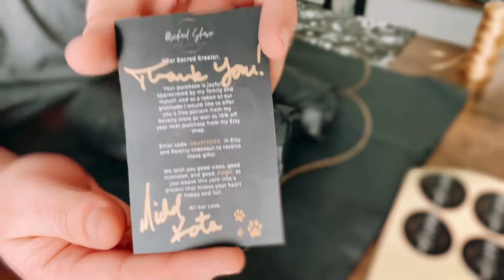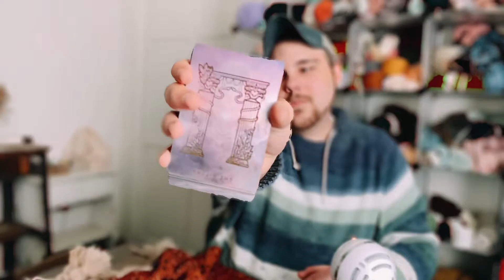Ep. 9: Where I’ve Been and What I’m Knitting and Crocheting!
Good Morning, favorites, and welcome to my knitting podcast! Join us for a little coffee x fiber chit-chat! Grab a cup of coffee, your knit / crochet project, and sit back for some yarn and fiber shenanigans!

✨ Lion Brand Mandala Baby Yarn (Montrealer)

✨ Knit Crate; Use code MICHAEL to get an extra free Knit Crate with your first subscription!